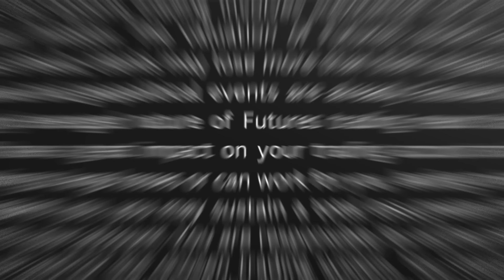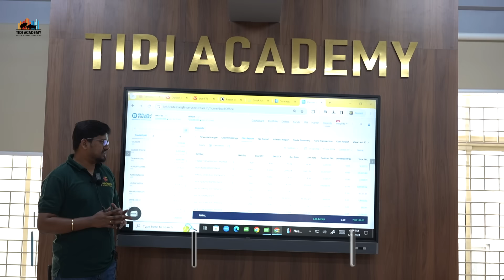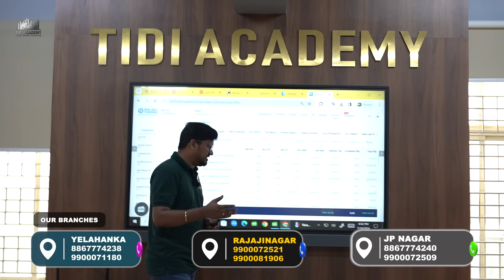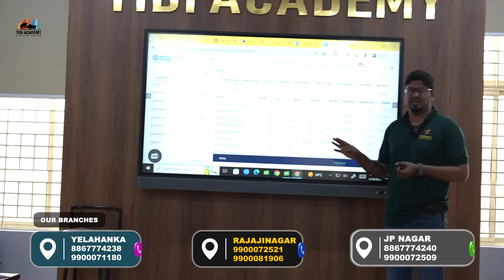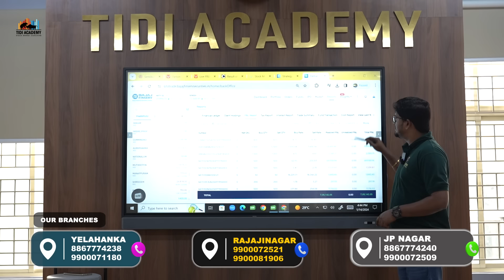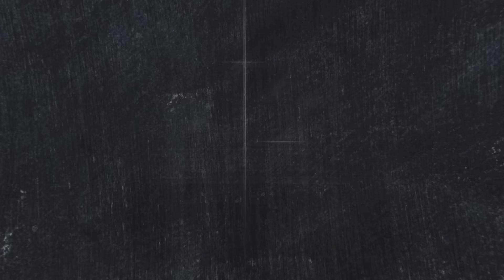ಜೇರೋ ದಿಂದ ಹೀರೋ ಆಗುವ ದಾರಿ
Intraday & Swing Trading Course link

LAUNCH OFFER PRICE: ONLY RS 2000

Get a Trading Journal & Coffee Mug FREE

TIDI Academy App Launch Combo Offer
✅ Download App: